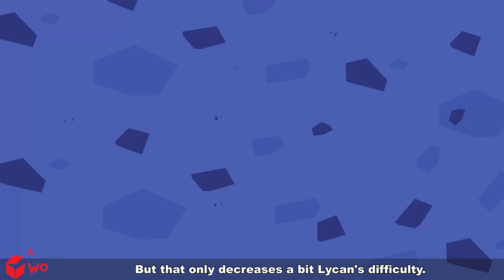ஓநாய்கள் மற்றும் காட்டேரிகள் 👹 Werewolf vs Vampire in Tamil | Tamil Story | WOA Tamil Fairy Tales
விசித்திரக் கதைகள் உலகத்திற்கு வரவேற்கிறோம் 😜
⭐ WOA - Tamil Fairy Tales - தமிழ் சேனல் 13 முதல் 18 வயது வரையிலான இளைஞர்களை ஈடுபடுத்துகிறது.
எங்கள் உள்ளடக்கங்கள் இந்த வகைகளாகப் பிரிக்கப்பட்டுள்ளன: கட்டுக்கதை, நாட்டுப்புறக் கதைகள், மாயாஜாலக் கதைகள், புராணங்கள், புராணக்கதைகள் மற்றும் விவரிப்புகள் இவை ஒவ்வொரு குறிப்பிட்ட பிளேலிஸ்ட்டிலும் காணப்படுகின்றன. நீங்கள் அனைவரும் எங்கள் சேனலை ரசிப்பீர்கள் என்று நம்புகிறேன், மேலும் பதிவேற்றிய புதிய வீடியோக்களின் அறிவிப்பைப் பெற குழுசேரவும்.

© இந்த சேனலில் உள்ள அனைத்து ஆடியோ மற்றும் காட்சி உள்ளடக்கமும் SCONNECT, audiojungle.net க்கு சொந்தமானது மற்றும் கிரியேட்டிவ் காமன்ஸ் அட்ரிபியூஷனின் கீழ் உரிமம் பெற்றது.